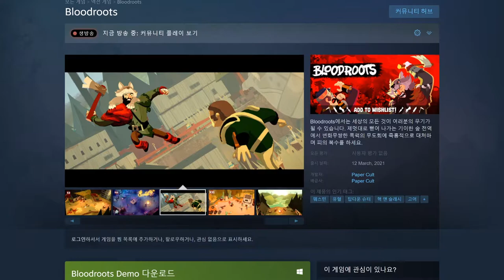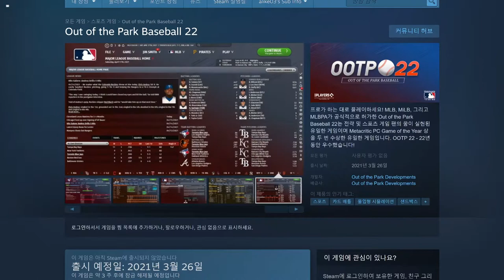3월에 만나는 한국어판 PC 게임 총 정리[월간 새 게임]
출처: 유튜버 '듀리'

월간 새로운 게임들을 '블로터 티비'와 함께 해요
기사를 더 자세히 보는 방법